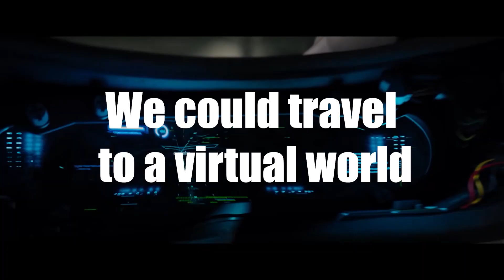Theme unveiling || Shaastra 2021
Would you believe us if we told you that you could create your own alternate reality? Every time you take a left instead of a right, you create a world where you took the right turn. There are more worlds than meets the eye. We exist simultaneously, in different realities, under different conditions. These form an entangled web of infinite possibilities, that we call the multiverse. Join Shaastra from 25th to 28th of February (2021), in its journey through this year's theme Schrödinger's Realms!